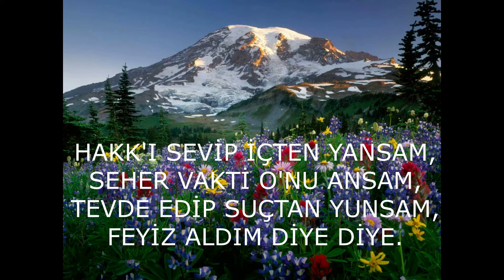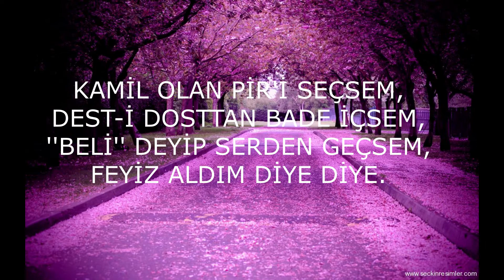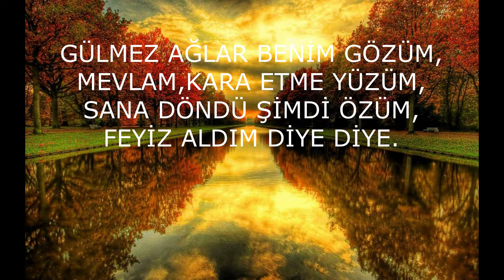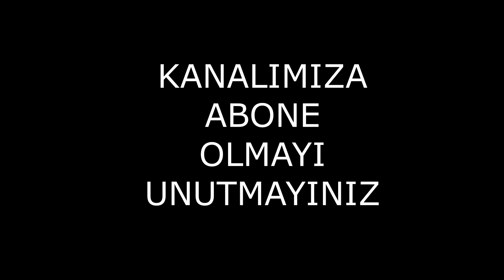FEYİZ ALDIM DİYE DİYE